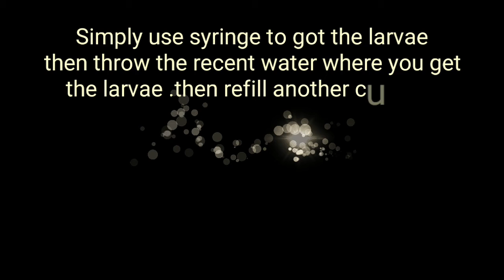How to get mosquito larvae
Im not saying that this is the best way to produce mosquito larvae .but this method is very effective to me